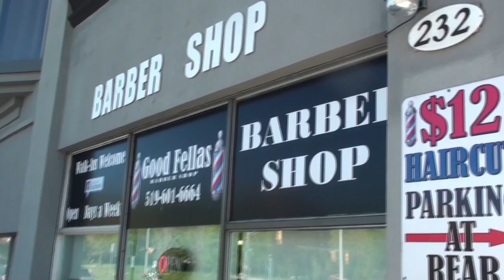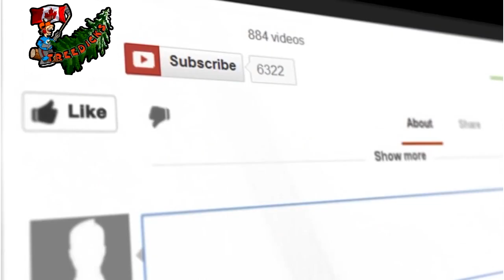Mike quits treedicks unless he gets a hair cut !!!!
Mike threatens to quit the treedicks if he doesn't get a hair cut.